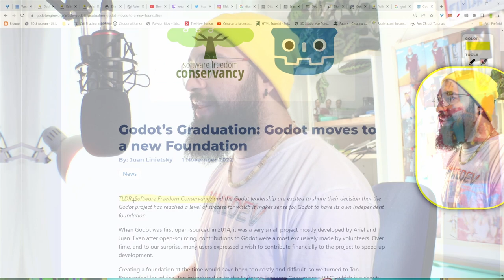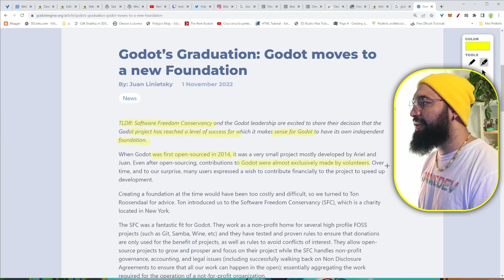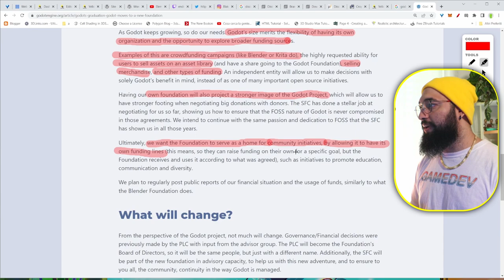The future of Godot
Godot team announced a news ! Things are moving in a new way.

                         -  Dj Quads